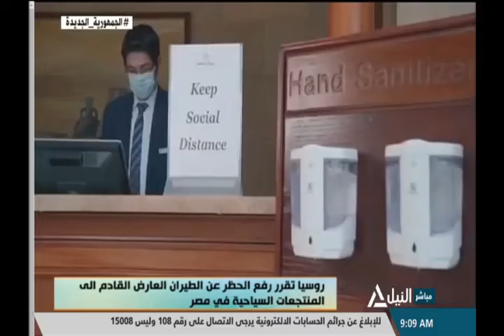هذا الصباح 10-7-2021 - روسيا تقرر رفع الحظر عن الطيران العارض القادم إلى المنتجعات السياحية فى مصر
لياقتك
جولة الصباح
روسيا تقرر رفع الحظر عن الطيران العارض القادم إلى المنتجعات السياحية فى مصر
د. حازم عطية الله - رئيس المجلس المصرى للشئون السياحية
انطلاق ماراثون الثانوية العامة ..روشتة اسرية لتهيئة الاجواء وازلة التوتر عن الطلاب
وليد ربيع - خبير التنمية الذاتية